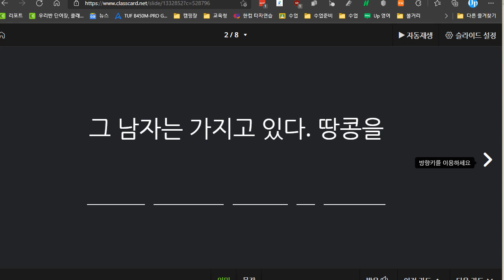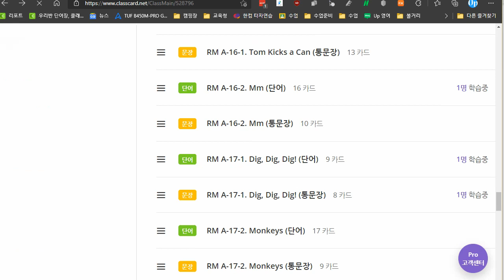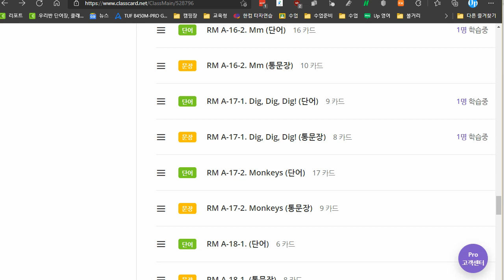박재빈 2021 08 25 리딩마스터 통문장 말하기 성취도 100